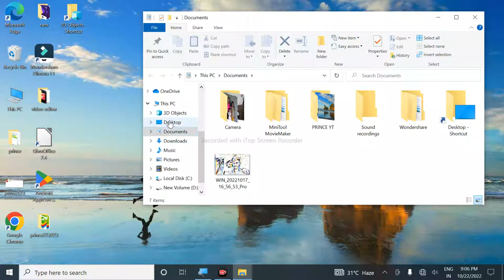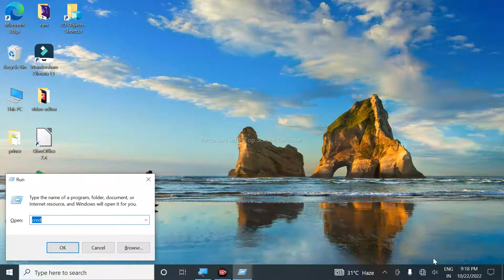How to Make Folder Tricks || Folder banane ke aashan tricks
Hallo dosto aaj ka ye video apke liye khas hone wala hai
Aaj ke is video me main apko batane wala ho ki folder banane ke 3 steps follow kiziye jisse aap ak Folder creat kar lenge
jissase hamamre video ko notification sabse pahle aap tak pahuche